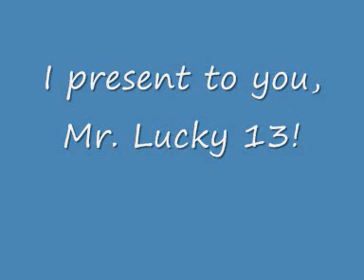Fallout New Vegas: Mr. Lucky 13 *SPOILERS!*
Warning, this video contains major spoilers for this game, so don't watch if you haven't gotten this far!

I was playing New Vegas the other day and got to the part where I confronted Benny at The Tops casino. I decided to hit him with the 13 ball off the pool table just for laughs, but what I got was so much more! I went to throw it at him, and dialogued initiated before I got a chance to let go of the ball, and this is what happened.